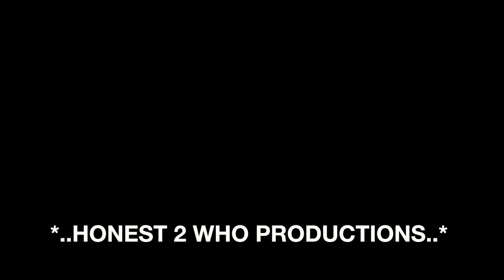HEAVYWEIGHT RAP CYPHER 2 - CHURCHBOIIZ, TEEZALL & BDN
The Heavyweight rap cypher part 2 by Tha Churchboiiz, Teezall and BDN .